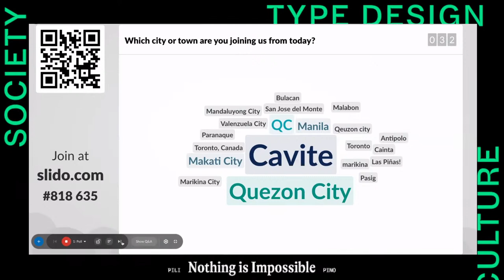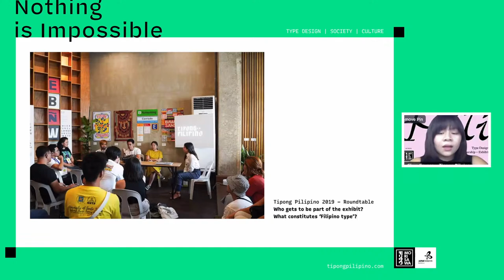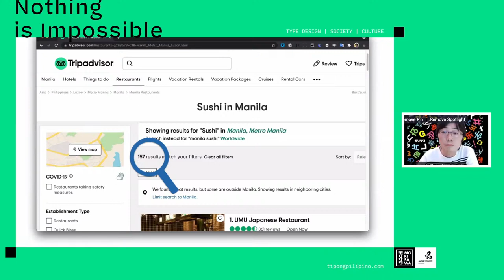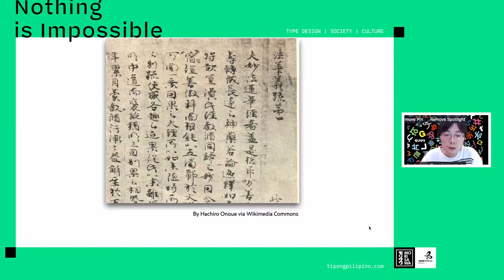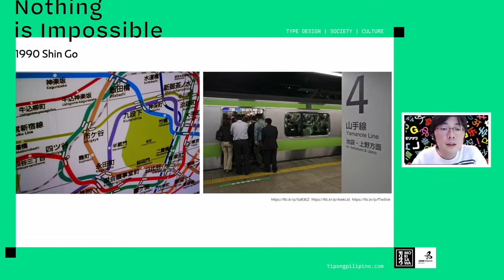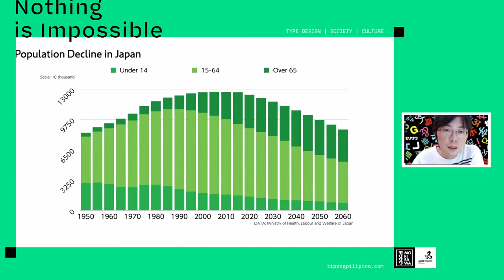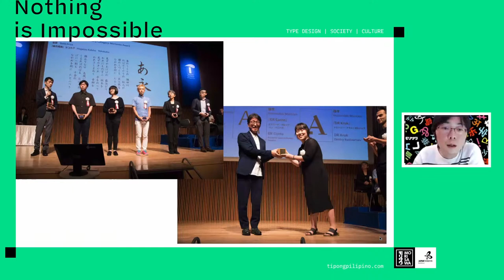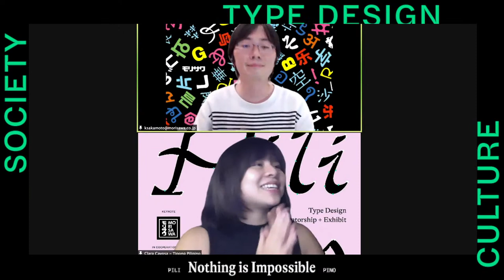Pili Pino Keynote– Anything is Possible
Learn about Japan's history of type design, Morisawa Inc.'s influence, and its belief in enhancing society through typography. Plus: a sneak peek of a day in the life of a Japanese type designer!

This keynote will provide Filipino type designers a new perspective towards Filipino type and graphic design by highlighting the importance of exploring locality as a major influence to the practice of design.